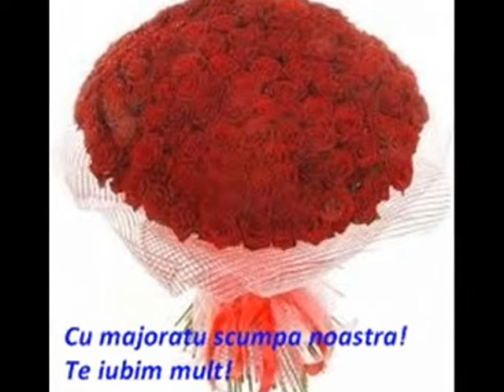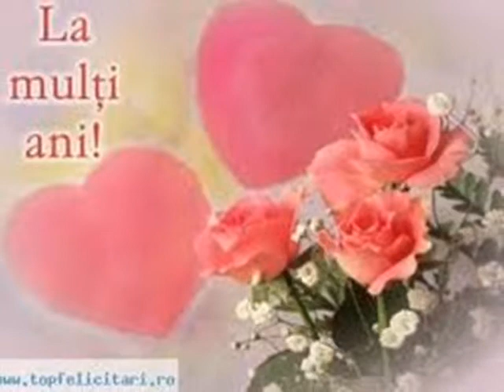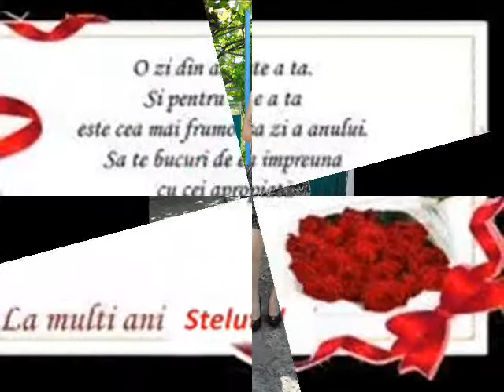O zi minunata de 17 10 2012